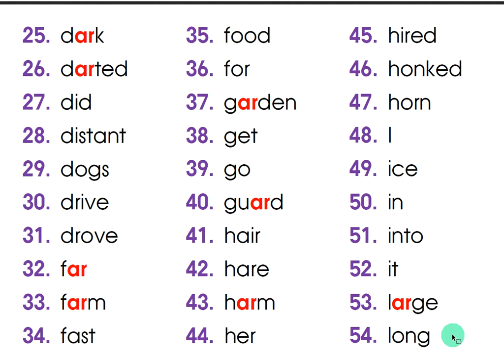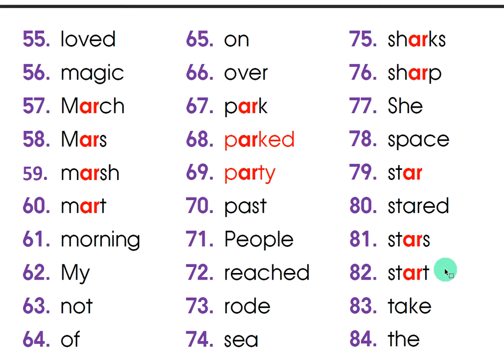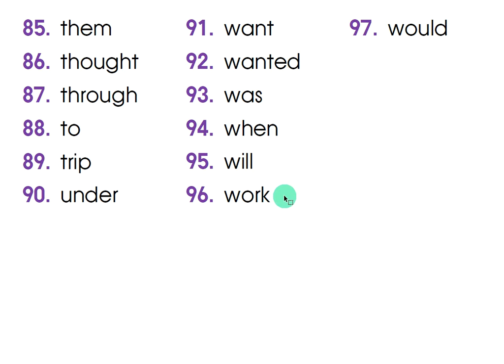BARBS SHARP CAR WORD LIST 2